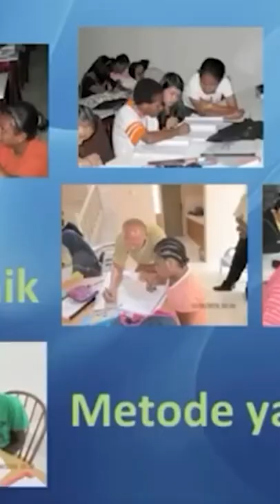Siapa guru yang baik menurut Prof Yohanes Surya? part 3